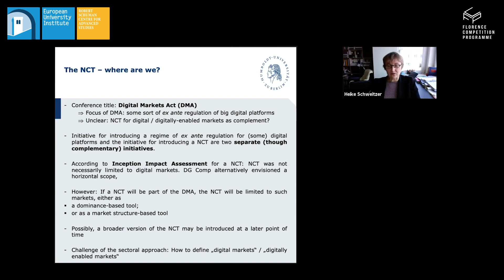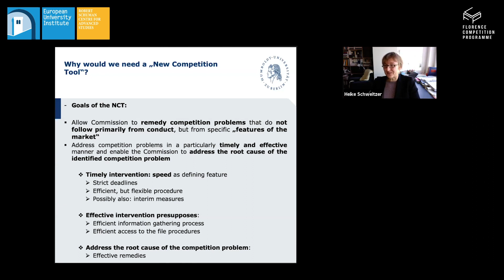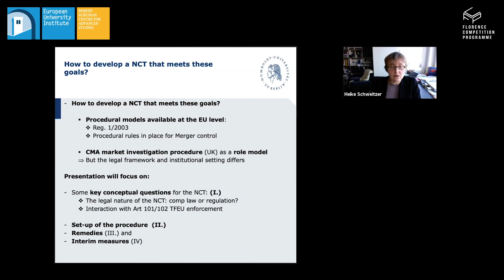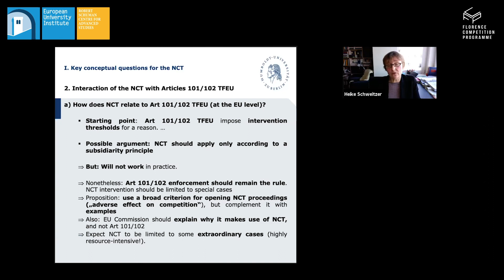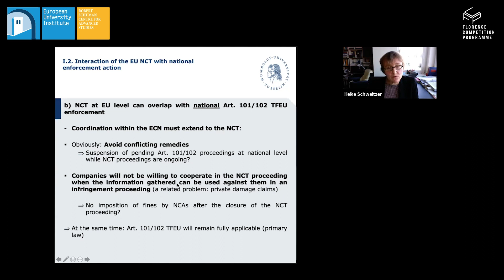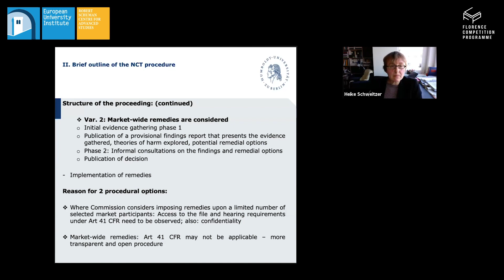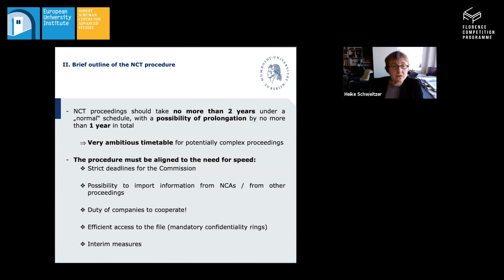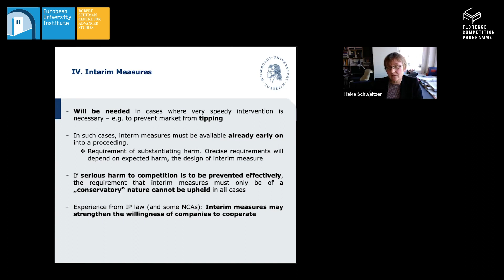Panel I - The Digital Markets Act: EU Competition Policy at a Crossroads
The Digital Markets Act: EU Competition Policy at a Crossroads

Panel I: Institutional design and procedural rules